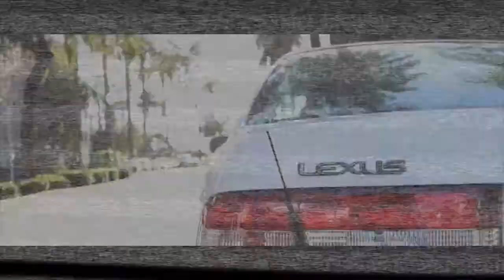The Dare Game Part 2